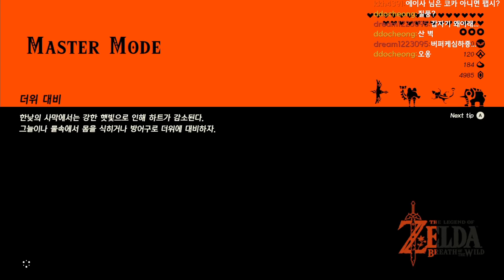몽환속 바람커스가논]마스터모드 85화 영걸의노래4 젤다의전설: 야생의숨결 BotW The legend of zelda :BotW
02:00 세번째 사당챌린지
04:50 키하투사의사당 구슬을지배하는자
08:06 몽환적이공간의 바람의커스가논
19:15 잃어버린기억
23:14 영걸리발용맹+
생방송은 매주 화 목 밤 9시 트위치에서 단독 진행중입니다!

2017년 최다고티 수상작 1위
메타크리틱 스코어 97점
2017년 3월 발매된 젤다의 전설 : 야생의 숨결 입니다.

여러 게임 평론가들은 불후의명작 시간의오카리나를 뛰어넘는 작품이라고 호평했습니다.
만년만에 부활한 재앙 가논에 의해 4영걸들은 모두 목숨을 잃고
젤다공주는 링크를 회생의 사원에 잠들게 하고 성안에 갇힌지 100년...
100년만에 깨어난 117세의 용사 링크가 시련을 통해 성장해 재앙가논을 토벌하고 하이랄을 되찾는 스토리입니다.